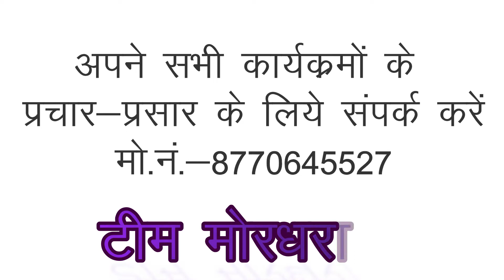chana ke dar - चना के दार राजा || SUNIL TIWARI - KURUD DASHARA UTSAV 2021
3 दिनों के अंदर यूट्यूब में सभी वीडियो आएगा